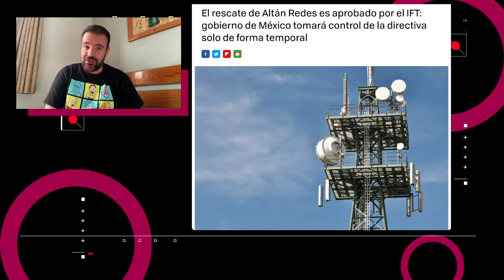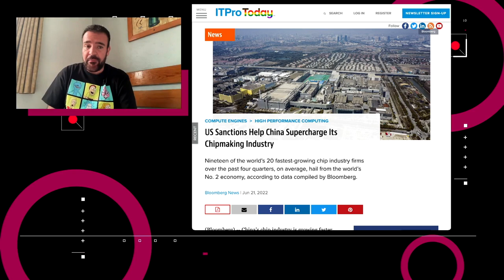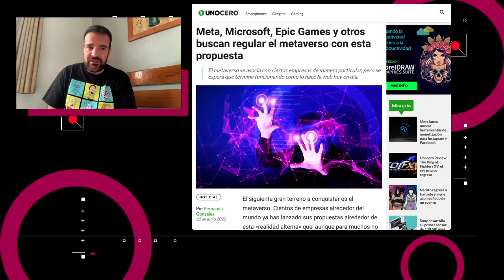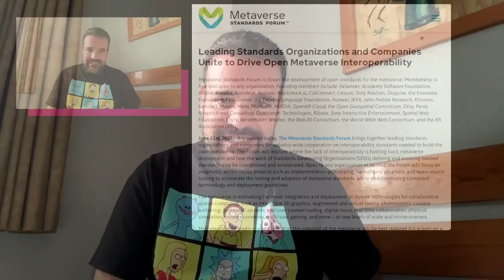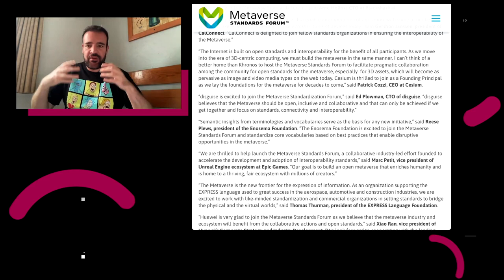Crean el Foro de Estándares del Metaverso - NTX 146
Rescatan a Altán redes, Nothing presenta su teléfono y buscan la creación de estándares para el Metaverso.

Noticias:
00:16 El Instituto Federal de Telecomunicaciones autorizó el rescate de Altán Redes por parte de accionistas y la Banca Mexicana de Desarrollo.

00:55 19 de las 20 empresas de la industria de chips de mayor crecimiento se encuentran en China

01:29 Wikimedia Enterprise  anunció sus primeros dos clientes los cuales son Google e Internet Archive.

01:54 Nothing confirmó que no lanzará su dispositivo Phone (1) en Estados Unidos sino que enfocará sus esfuerzos en el mercado europeo y del Reino Unido

02:13 Un grupo encabezado por Meta, Microsoft, Epic Games, Adobe, NVIDIA, Sony, Unity y dirigido por Khronos Group presentó este martes la creación del Foro de Estándares para el Metaverso

02:50 Discusión: Los estándares del metaverso.